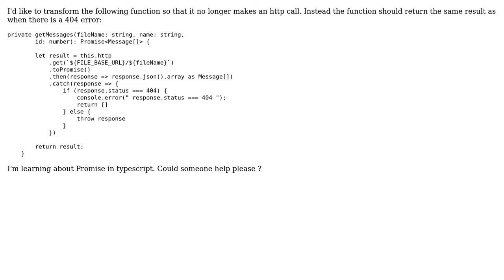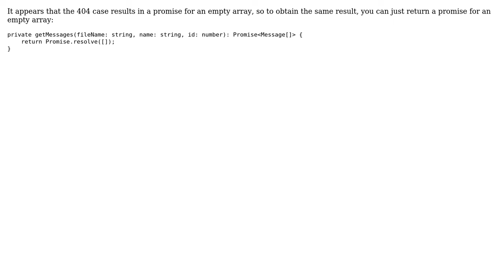Replace http call with empty Promise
With thanks & praise to God, and with thanks to the many people who have made this project possible! You are responsible for your own actions.